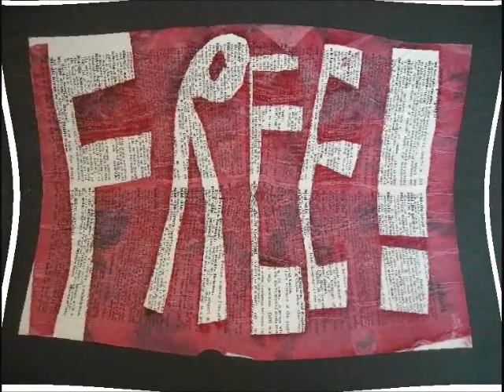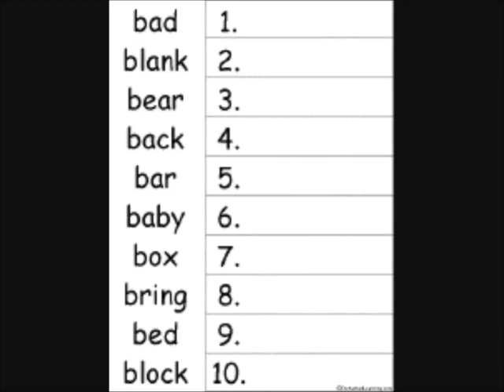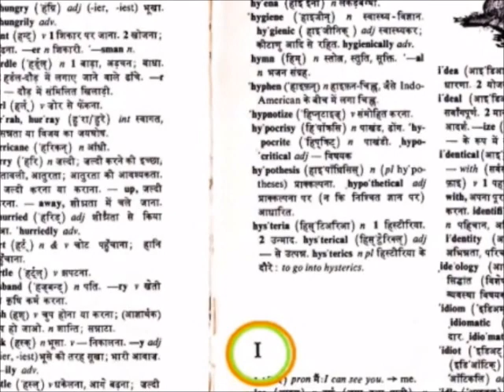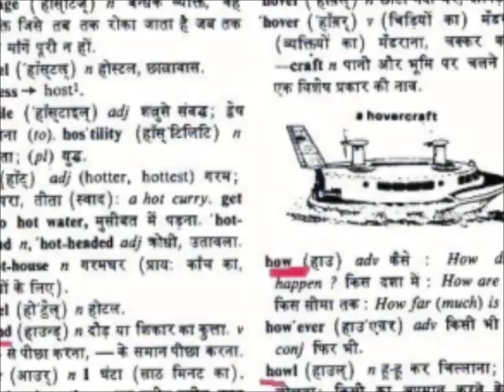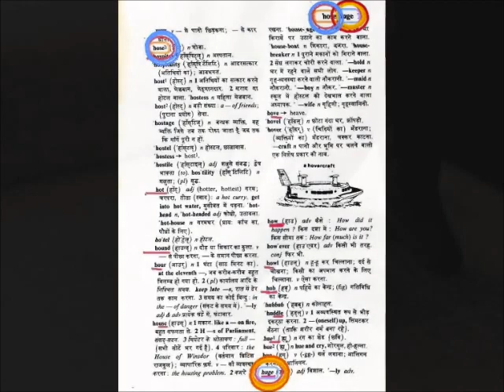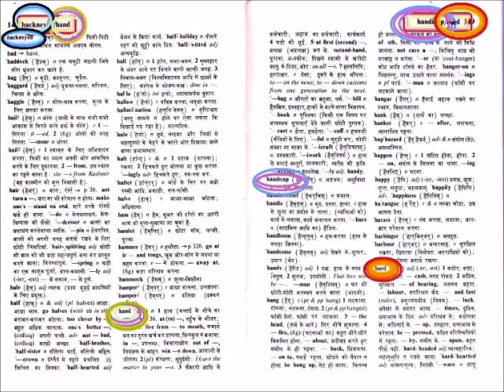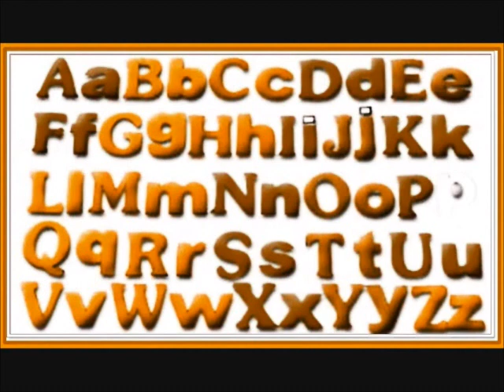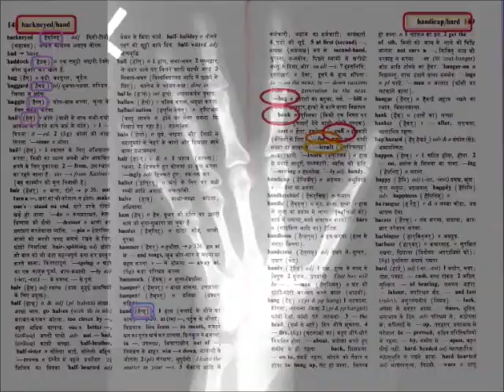How to Consult English DICTIONARY (Hindi)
Dictionary promotes self-learning.